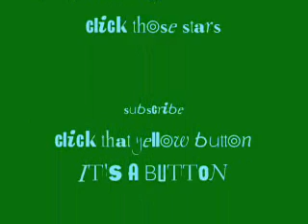Hoedown Throwdown bakwards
OMG first viral vid of the hoedown throwdown bakwards WOOT i'm amazing lawl woo